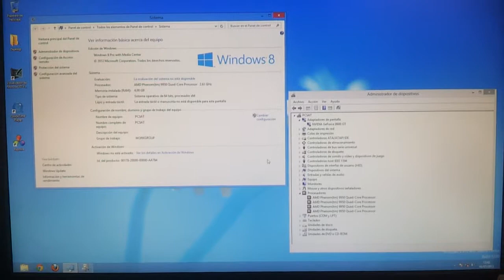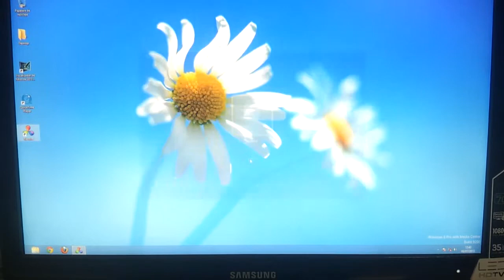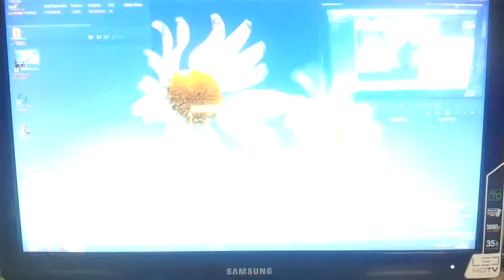DaVinci Resolve Lite Ejecutándose En Una Configuración AMD en Windows 8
Mostramos como se ejecuta el software de edición de vídeo DaVinci Resolve Lite en una configuración AMD obsoleta que NO cumple con los requisitos mínimos detallados por el fabricante para su correcto funcionamiento.
Este software está instalado en un Windows 8 Pro 64 bits, y la configuración del equipo cuenta con una placa base Gigabyte GA-790FX-DQ6, un procesador AMD PhenomI 9950 de 4 núcleos, 4GB de RAM a 1066Mhz Corsair, refrigeración por aire, un SSD Plextor de 256Gb y una tarjeta gráfica NVIDIA 8600GT. Como puede apreciarse, DaVinci Resolute Lite se ejecuta sin problemas pero adolece de una lamentable falta de potencia y rendimiento debido a la antigüedad de su hardware.